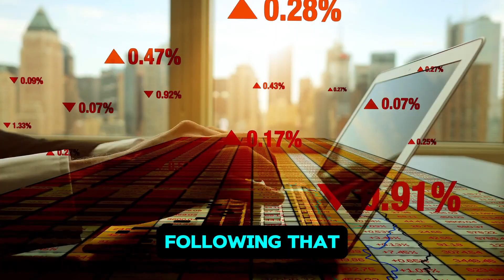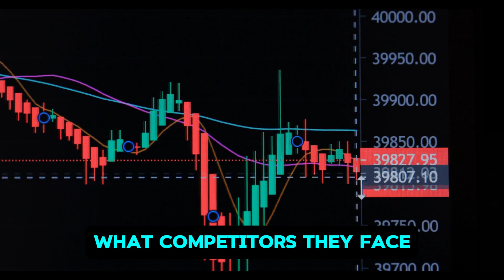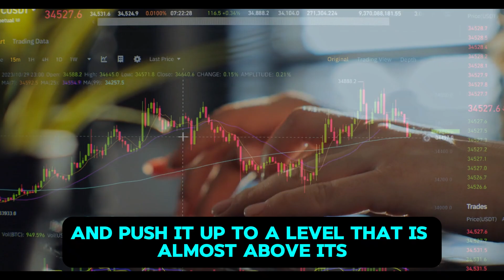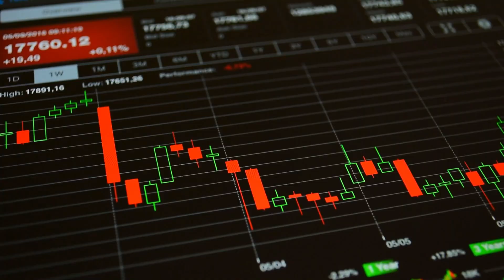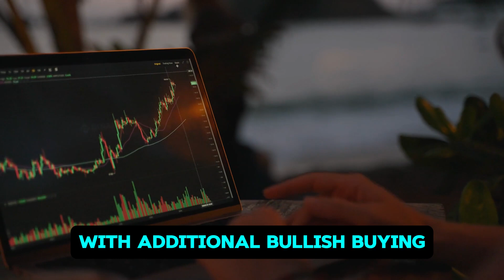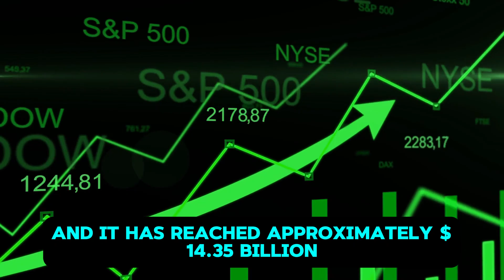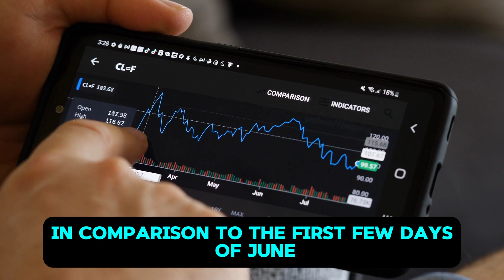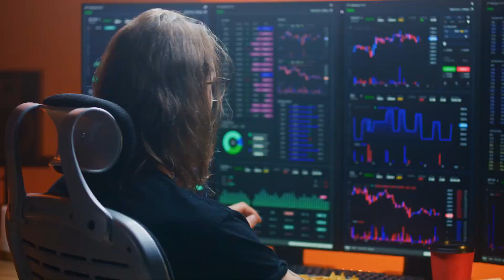AMC STOCK UPDATE: URGENT: AMC IS SETTING UP FOR ANOTHER SQUEEZE